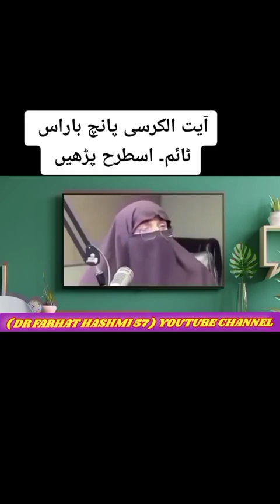آیت الکرسی کی فضیلت (ڈاکٹر فرحت ہاشمی) کے ساتھ ،،،،درس القرآن،،،